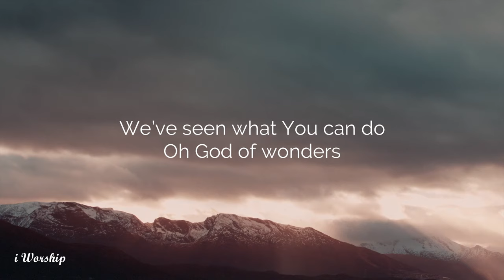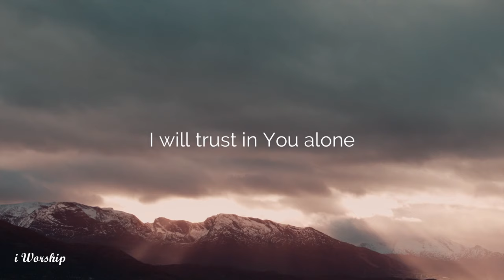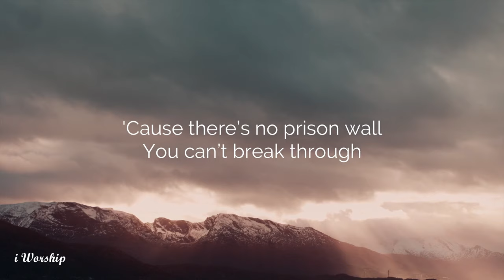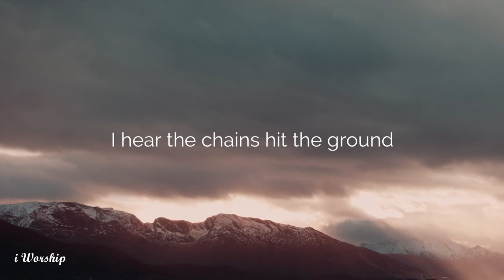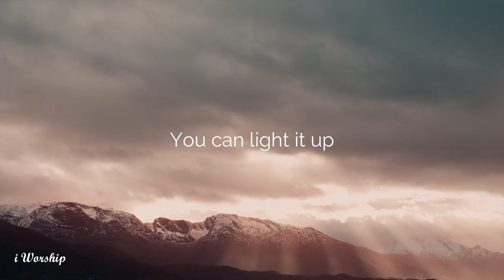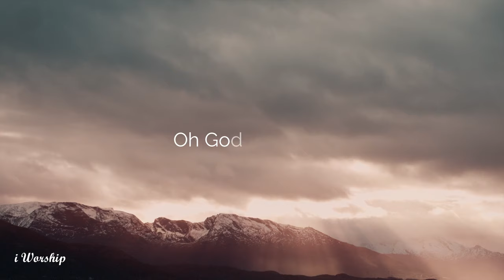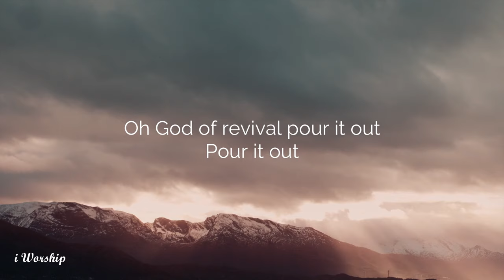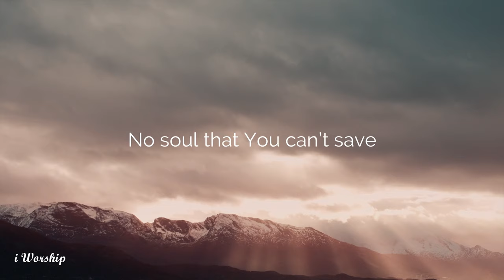God of Revival (Lyrics) - Bethel Music feat. Brian and Jenn Johnson | Revival's In The Air Album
God of Revival Lyrics Bethel Music feat. Brian and Jenn Johnson

From The Album: Revival's In The Air

Lyrics:

Verse 1
We’ve seen what You can do, oh God of wonders
Your power has no end
The things You’ve done before in greater measure
You will do again

Pre-Chorus
There’s no prison wall You can’t break through
No mountain You can’t move
All things are possible
There’s no broken body You can’t raise
No soul that You can’t save

Chorus
The darkest night
You can light it up
Oh God of revival
Let hope arise
Death is overcome
You’ve already won

Verse 2
You rose in victory and now You’re seated
Forever on the throne
So why should my heart fear what You defeated
I will trust in You alone

Bridge
Come awaken Your people, come awaken this city
Oh God of revival pour it out, pour it out
Every stronghold will crumble, I hear the chains hit the ground